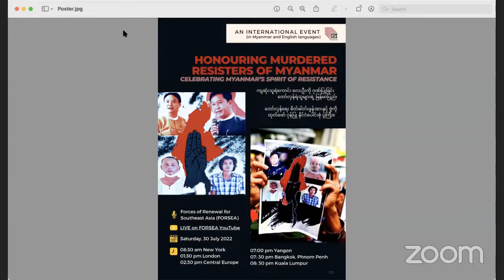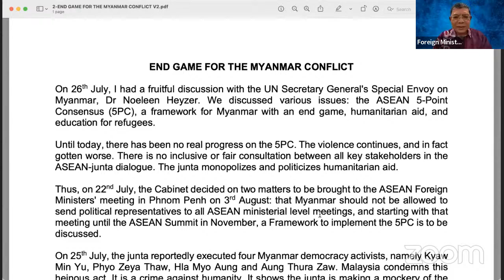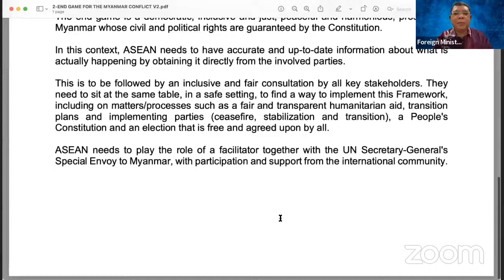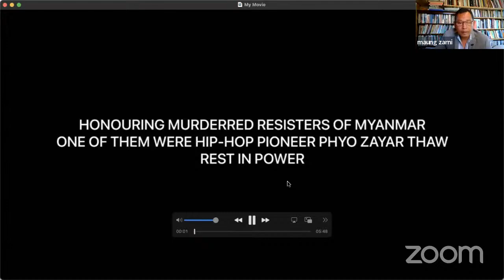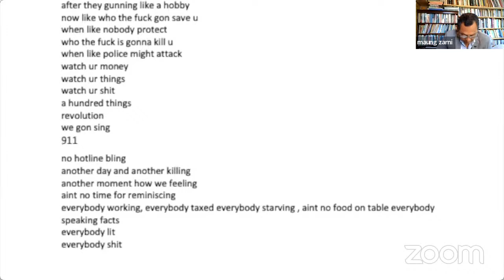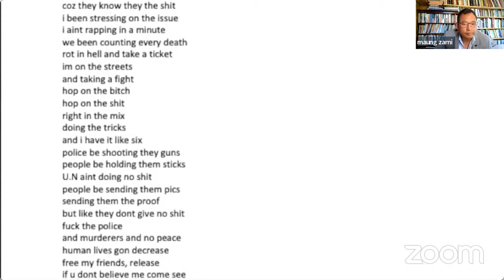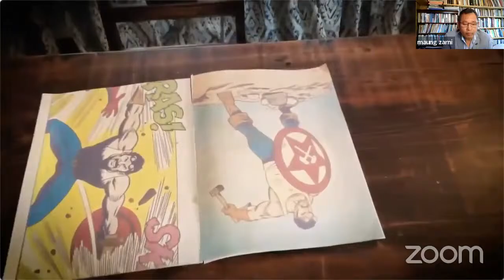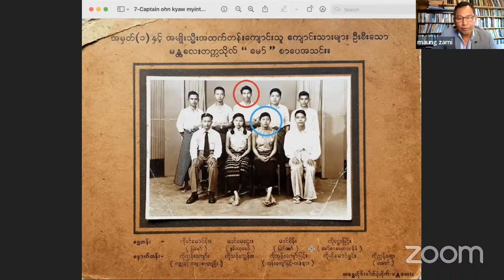Honouring Myanmar Martyred Activists and Resistance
Outraged by Myanmar military junta’s cold-blooded murder of the 4-pro-democracy activists in the country a week ago, an international group of activists, concerned scholars, musicians and singers have teamed up with Myanmar dissidents to host a two-and-a-half hour YouTube LIVE event.

The event’s Burmese organizer Dr Maung Zarni of FORSEA, a network of concerned scholars and rights activists, said, “the (Myanmar) regime that only 6 years ago violated all grave crimes in international law – including genocide against a national minority Rohingyas – has once proven capable of such cold-blooded murder of our fellow activists in the name of law.”